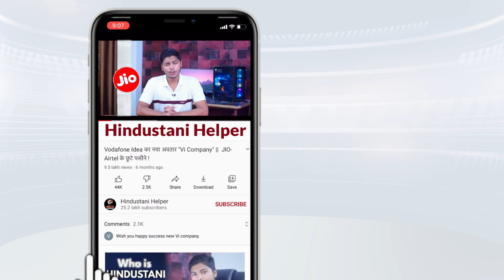PUBG की तरह TikTok ने भी बदला नाम🔥 Now it's Tick Tock !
TikTok’s parent company ByteDance has just applied for a new trademark in India
It has trademarked the phrase “TickTock”, suggesting that TikTok could be coming back to India under that name
The application is still under review, so it’ll be a while before we find out more about ByteDance’s plans for India